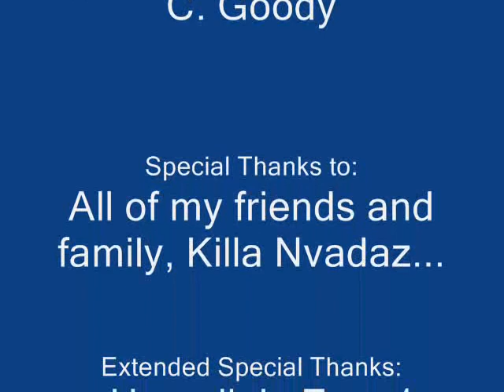My Song "Pressure"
The credits are at the end of the video. I would love to get some comments